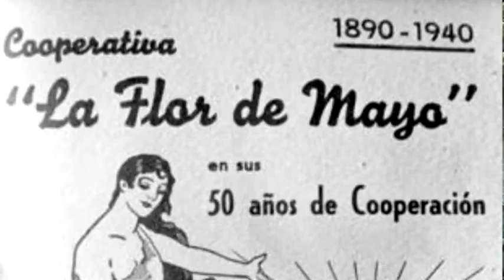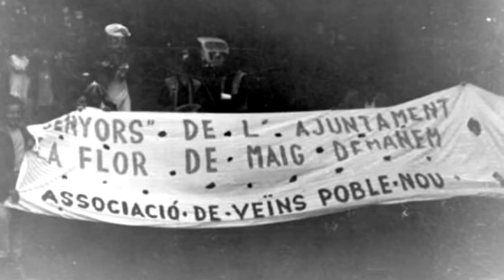RUTA HISTORICA POBLENOU - FLOR DE MAIG